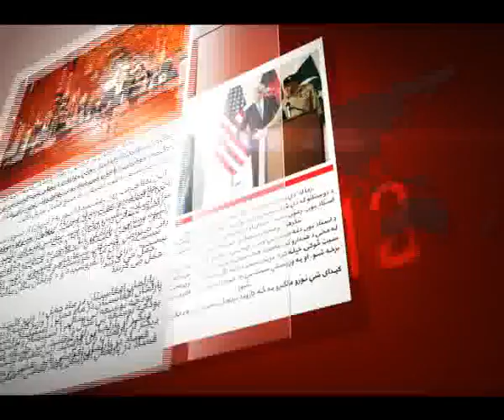NAN 30 SEP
د کابل او واشنګټن ترمنځ امنیتي تړون لاسلیک شو